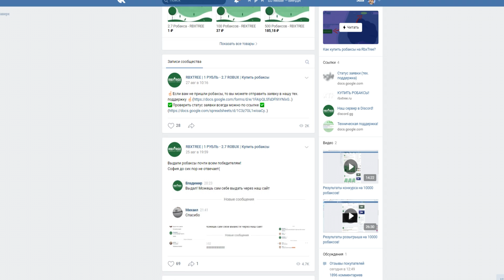ЭВОЛЮЦИЯ КЛУБНИЧНОЙ АКУЛЫ ▶ Shark Evolution Simulator Roblox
Эволюция КЛУЮНИЧНОЙ акулы в Роблокс, от нуба до про. в начале мы нубики потом мутируем в мегалодона тортик !